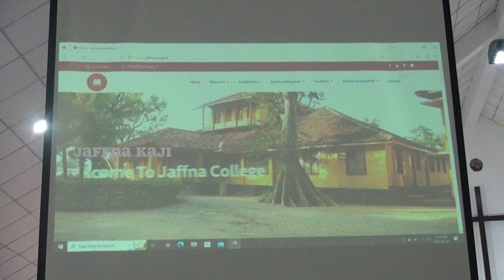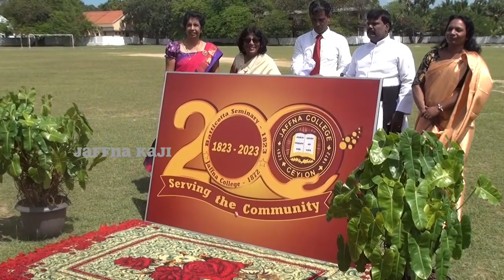Jaffna college 200 years celebrating - யாழ்ப்பாணக் கல்லூரியின் 200வது ஆண்டுவிழா